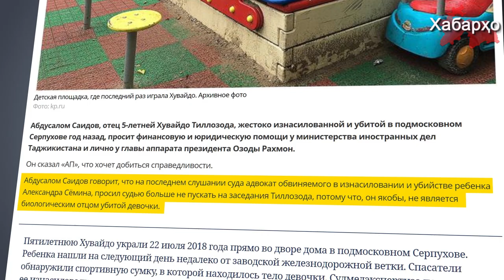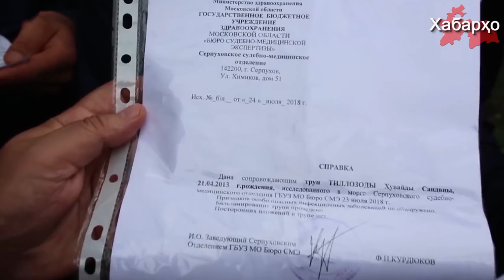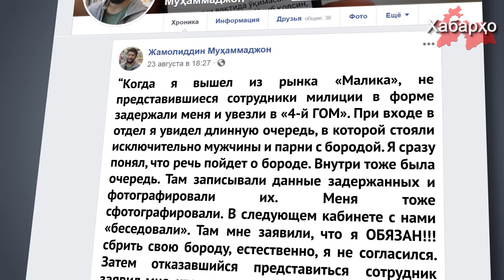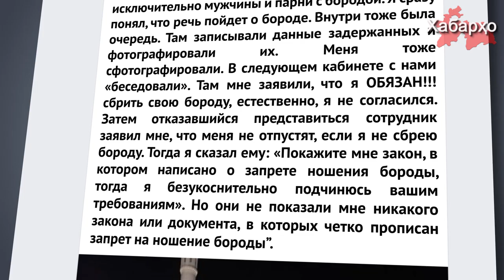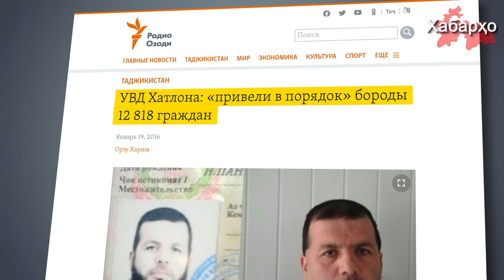И. Амон: Требуйте свои права | Рейд против бороды в Ташкенте | Убийца Хувайды пытается избежать